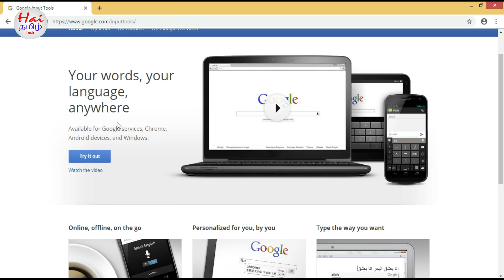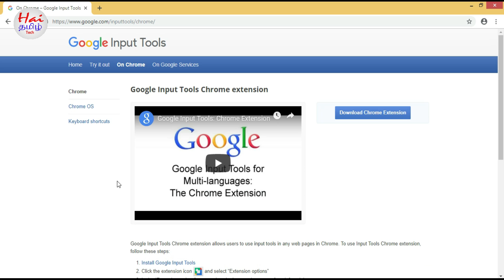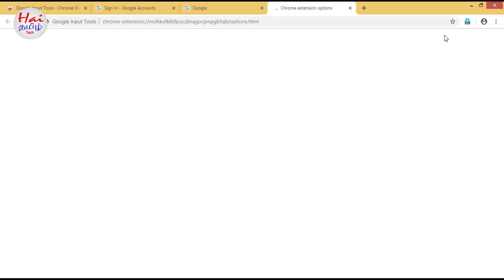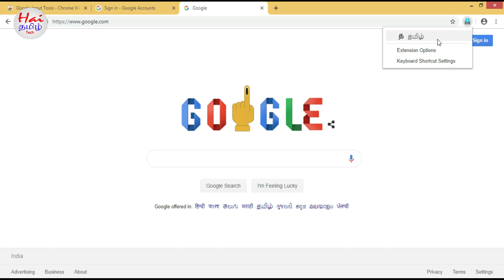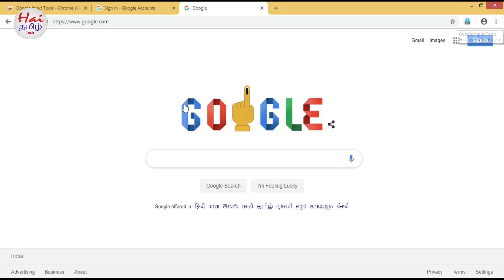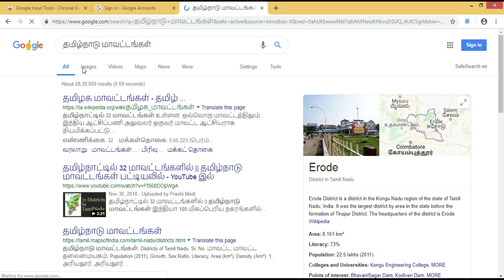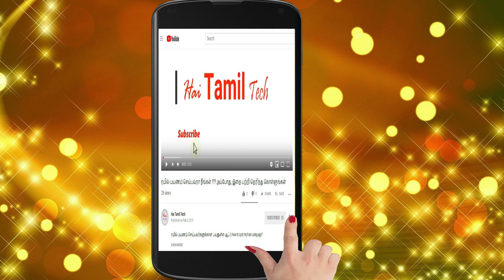How to install and use Google Input Tool??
Google Input Tool -தகவல்களை தமிழில் தேட எளிய வழிமுறை .. || How to install and use Google Input Tool?? |  How to search in tamil?